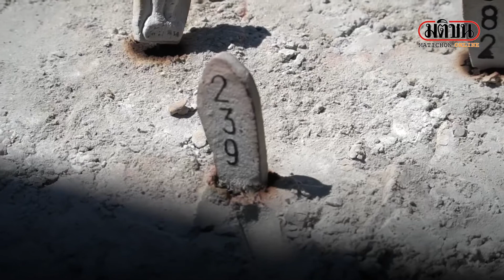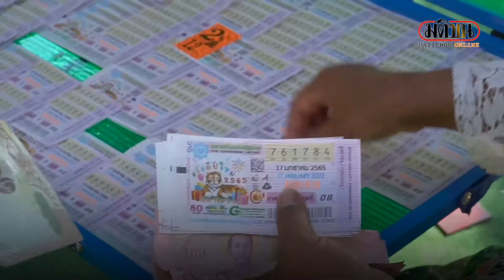วัดแทบแตก นทท.เรือนหมื่นแห่ขอเลขเด็ด ไอ้ส้มฉุนวัดทรงเสวย : Matichon Online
ผู้สื่อข่าวรายงานว่า บรรยากาศช่วงหยุดยาวเทศกาลปีใหม่ พ.ศ.2565 ที่วัดทรงเสวย อ.วัดสิงห์ จ.ชัยนาท บรรดานักท่องเที่ยวและคอหวยแห่จากทั่วประเทศ สลับสับเปลี่ยนกัน เดินทางนำสิ่งของมาไหว้ขอพรไอ้ส้มฉุน สิ่งศักดิ์สิทธิ์ชื่อดังและแลนด์มาร์คการขอหวยระดับประเทศ อย่างคึกคักต่อคิวตั้งด้านล่างจนล้นไปถึงบนศาลา โดยตลอดทั้งวันนับแล้วเรือนหมื่นคนชนิดที่เรียกว่าวัดแทบแตกเลยก็ว่าได้
โดยแต่ละคนจะนำของโปรดของไอ้ส้มฉุน อย่างน้ำแดง ขนมขบเคี้ยว ของเล่น เสื้อผ้าสีแดง และของเล่นชิ้นโปรดอย่างหนังสติ๊กมาถวายเพื่อขอโชคขอลาภจากไอ้ส้มฉุน หลังจากที่ก่อนหน้านี้เคยเป้นข่าวฮือฮาไปทั่วประเทศ จากกรรีปัทมพร แซ่วุ่น หรือน้องแนน อายุ 27 ปี สาวดวงเฮง ถูกรางวัลที่ 1 รับ12ล้าน เพราะขอพรจากไอ้ส้มฉุนไว้ ทำให้มีคนอยากตามรอยความเฮง จนตลอดทั้งวันมีคนแวะมาขอพรก่อนเดินทางกลับไปทำงานกันอย่างไม่ขาดสาย
จากนั้นสิ่งที่ไม่พลาดคือ กระซิบข้างหูไอ้ส้มฉุนเพื่อขอโชคของลาภ แล้วพากันไปจุดธูป ไอ้ส้มฉุนพารวย เพื่อนำตัวเลขเถ้าธูปที่จะปรากฏหลังธูปไหม้หมดลงไปเสี่ยงโชคในงวดประจำวันที่ 16 ม.ค. 2565 ที่จะถึงนี้ ซึ่งก่อนหน้านี้ ไอ้ส้มฉุนนั้น ให้โชคกับผู้ที่มากราบไหว้ขอพรมาแล้วกว่า 30 งวดติด จนของแก้บนล้นศาลา